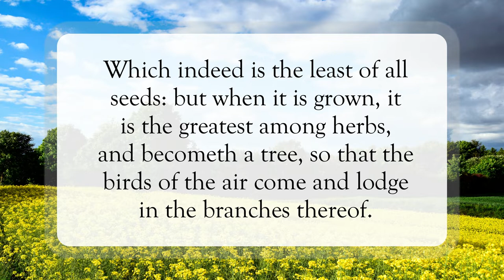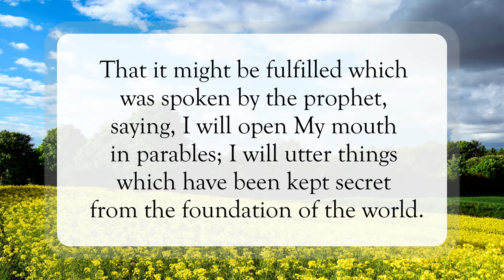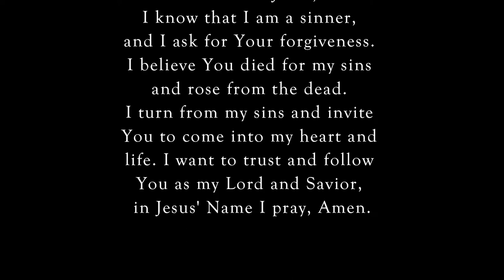The Kingdom of Heaven Is Like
Scripture of the Day! The kingdom of Heaven is like...